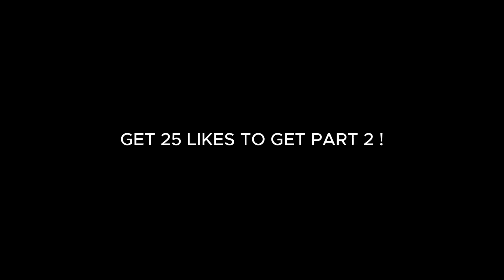I HELPED ELI FIND THE LOVE OF HIS LIFE..